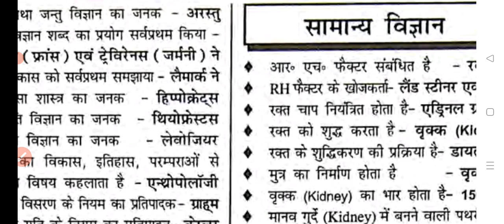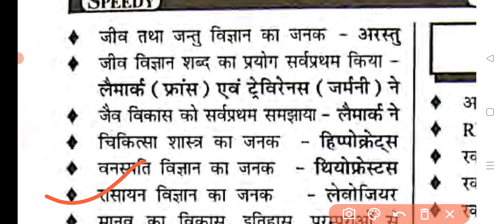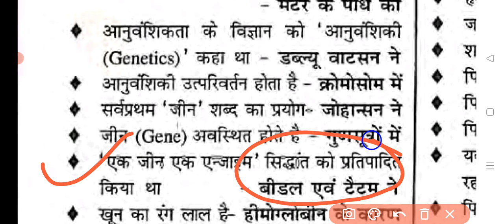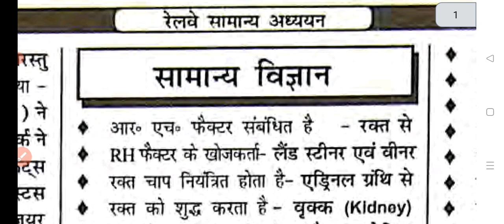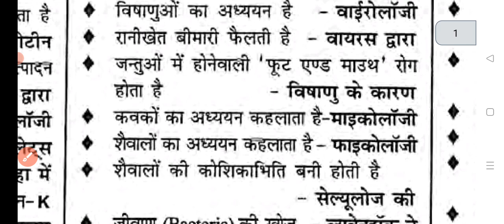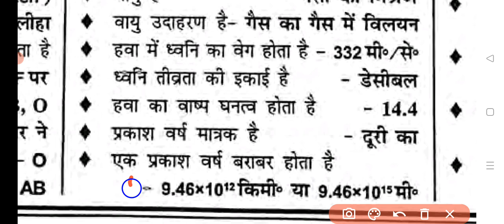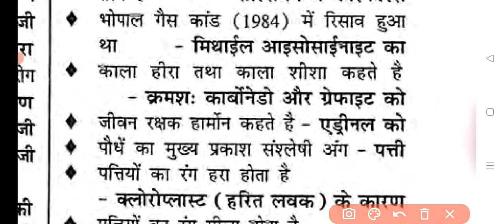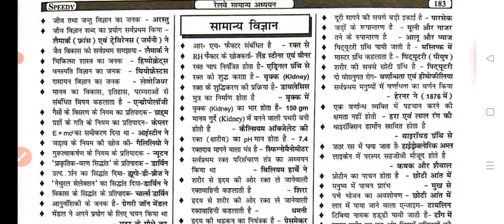JSSC CGL 2023 | विज्ञान से आने वाले प्रश्न | JSSC CGL PREVIOUS YEAR QUESTION PAPER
इस वीडियो में आपको सामान्य ज्ञान से आने वाले प्रश्न के बारे में बताया गया
जेएसएससी सीजीएल सामान्य विज्ञान से पूछे जाने वाले प्रश्न